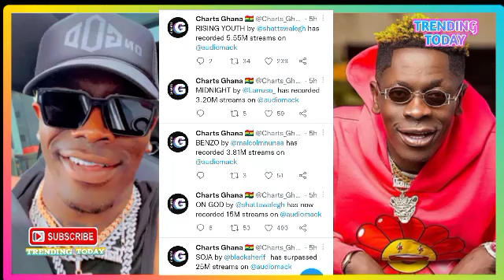Amazing; Shatta Wale & Blacko Shocks The Whole World🔥